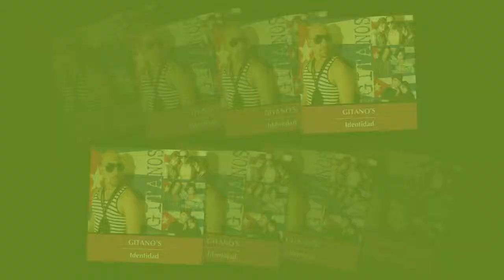Gitanos - Identidad - Fuera de Rosca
Title: Fuera de Rosca
Album: Identidad
Artist: Gitanos

Gitano's - La música Cubana con fusión de géneros, en especial el Latin Pop, Reggaeton, Ritmos caribeños, merengue, Salsa /timba.

Nombre y Apellidos:

Michel Hernández San Juan, Carlos Miguel Cabrera González, Yaima Carrabeo Fernández, Abel Rodríguez González, Yusnaiky Jiménez Torres, Jorge Luis Herrera Ortiz, Elva Liana Santos Valdivia, Armando Angueira Álvarez